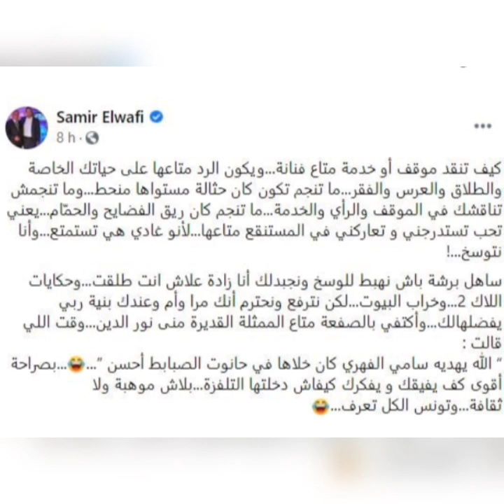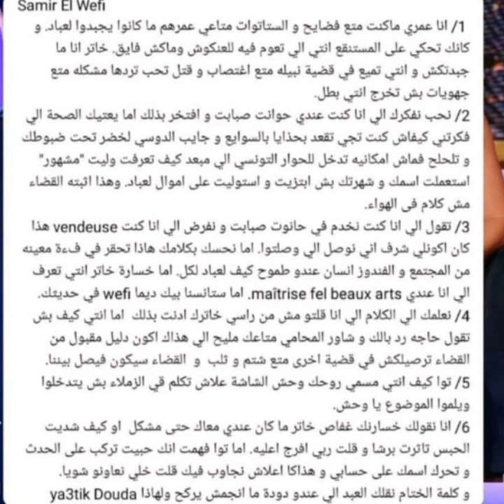مريم بن مامي ترد على تهدي😲دات سمير وافي أنه سوف يكشف أسرار lac 2 قائلة حذاري أسئل المحامي قبل التكلم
سمير الوافي
مريم بن شعبان